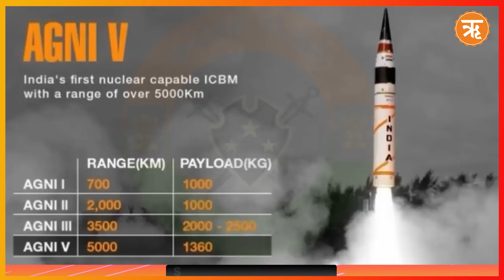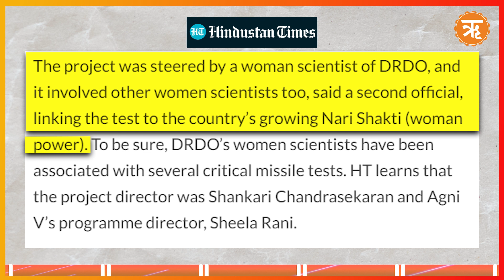Mission Divyastra: Why India’s Agni5Missile with MIRV Technology is a Threat to China? | Ritam News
Adding yet another feather to India’s defense sector, India on Monday successfully tested indigenously developed Agni-5 ballistic missiles equipped to carry multiple warheads, each of which is capable of hitting separate targets. The test marks a long-awaited upgrade of India’s missile system, enhancing the country’s striking capability, including nuclear option.